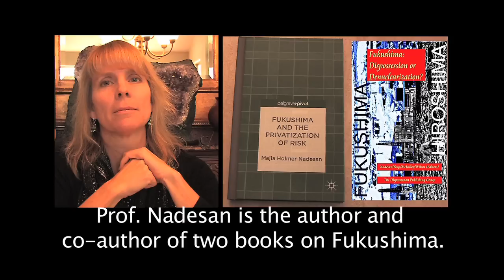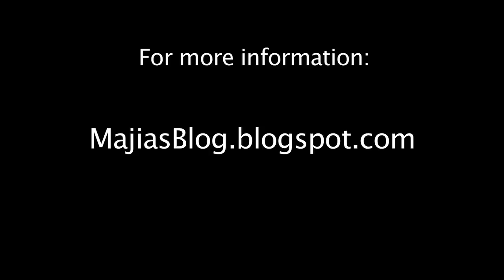Fukushima's Genetic Legacy - Majia Nadesan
Prof. Majia Nadesan talks about the long-term impact on the planetary gene pool of the on-going radioactive emissions from the continuing Fukushima nuclear disaster.

Prof. Nadesan is the author and co-author, respectively, of two books on Fukushima: 'Fukushima and the Privatization of Risk,' and 'Fukushima: Dispossession or Denuclearization?'